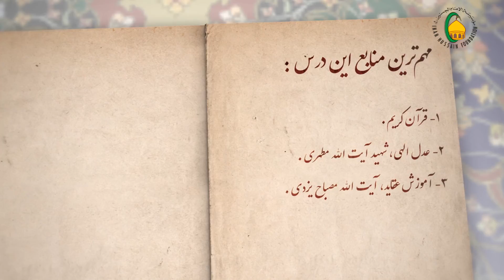53. نقش ایمان و کفر در سعادت و شقاوت ابدی - استاد : محمد هادی نبوی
خلاصه درس پنجاه و سه
در این درس، نقش ایمان و کفر در سعادت و شقاوت ابدی انسان بررسی می‌شود. یکی از مباحث‌ اساسی، محتوای این پرسش از قدیم در میان علماء مطرح بوده که در آیات و روایات مشهود است و در شرائط فعلی نیز به عنوان یکی از پرسش‎های اساسی مطرح می‌باشد. سؤال این است که آیا ملاک سعادت و شقاوت تنها ایمان و کفر است و عمل انسان مدخلیتی در آن ندارد یا اینکه عمل بد و خوب انسان نیز در سرنوشت انسان تأثیرگذار است؟ اگر در سعادت و شقاوت انسان عمل نیز مدخلیت داشته باشد، سؤال دیگری مطرح می‌شود، چنانچه کافری عمل خیر فراوانی انجام دهد و از دنیا برود یا مسلمانی با کارهای شر و فتنه و فساد از دنیا برود؛ سرنوشت این دو در عالم آخرت از نظر سعادت و شقاوت چگونه خواهدبود؟
در این درس تلاش شده است تا نقش ایمان و کفر در سعادت و شقاوت اخروی، حقیقت ایمان، ارکان تشکیل‌دهنده‌یی آن و تقابل آن با کفر روشن شود. این‌گونه مسائل با استفاده از دلایل عقلی و نقلی قابل‌اثبات است که نقش ایمان و کفر در سعادت و شقاوت اخروی نقش حقیقی است و به دیگر سخن برای سعادت انسان در آخرت، ایمان و عمل صالح هر دو لازم است و عمل شخص کافر در آخرت نورافشانی ندارد. البته، مرحوم شهید مطهری در کتاب عدل الهی خودش به این پرسش‌ها با استفاده از آیات و روایات و هم‌چنین کلام شیعی جواب‌های مبسوط داده است.
خودآزمایی
تاریخچه بحث مربوط به نقش ایمان و کفر را در سعادت و شقاوت اخروی بیان کنید؟
مفاهیم لغوی و اصطلاحی ایمان و کفر را بیان نمایید؟
ایمان به چه چیزهایی موجب ایمان و عدم ایمان به چه چیزهایی موجب کفر می‌شود؟
تفاوت کفر کلامی با کفر فقهی در چیست؟
آیا ایمان و کفر در سعادت و شقاوت اخروی تأثیر دارد؟
بازتاب ایمان و کفر را در قرآن کریم شرح کنید؟
بر اساس نظر شهید مطهری، آیا تمام اهل‌بهشت از همان ابتدا به بهشت می‌روند؟
آیا اعمال خیر کفار موجب رفع عذاب اخروی آنها می‌شود؟